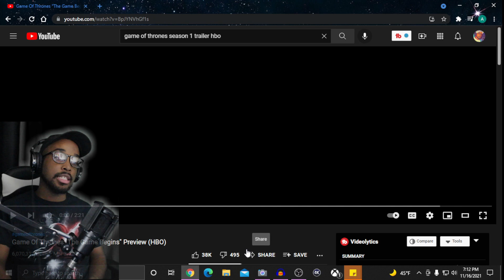FINALLY, I KNOW! | Game of Thrones Season 1 Trailer [Reaction]